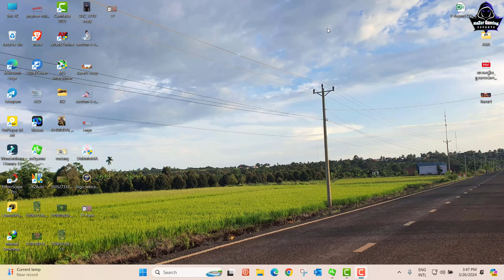JX2-Ok Let go comeback to Oudong